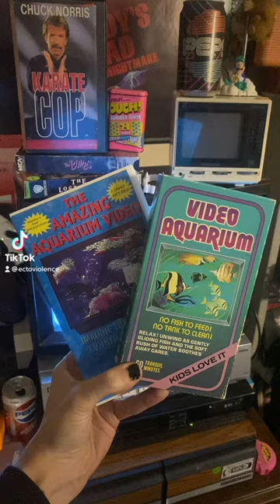Video Aquarium VHS tapes